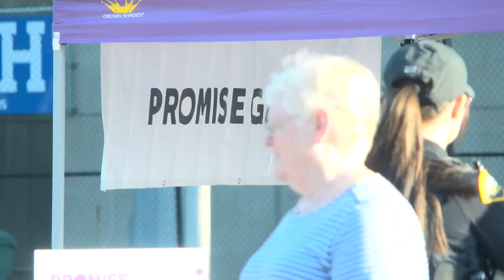Terre Haute residents walk to end Alzheimer's - how you can help